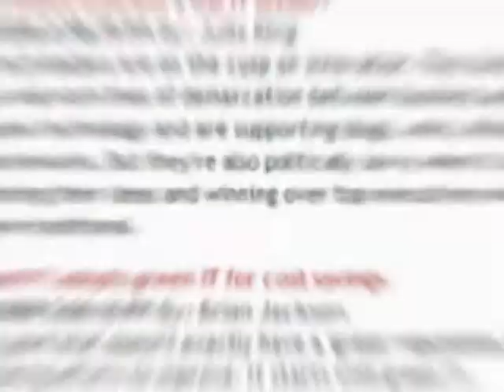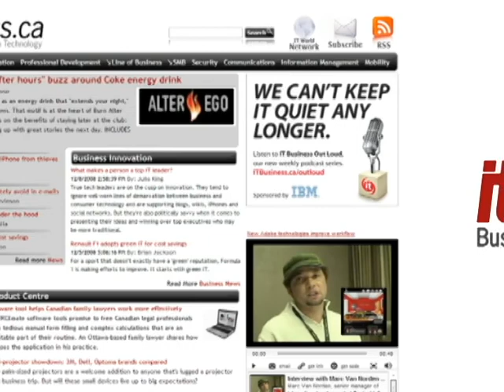Public Mobile opens stores, offers free long distance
CEO Alek Krstajic announces Public Mobile has opened its doors and will be launching its network in mid-May.